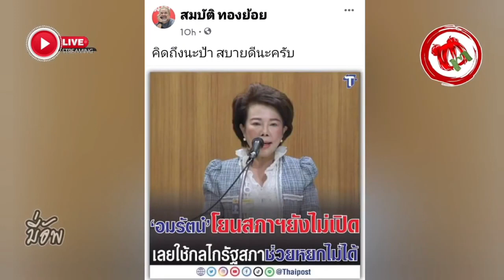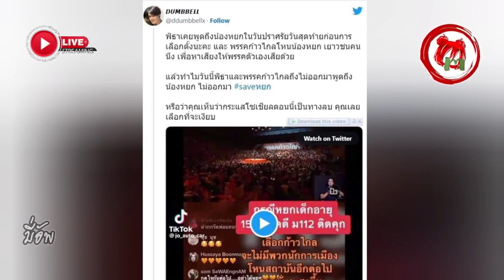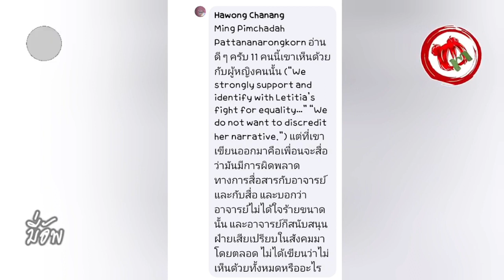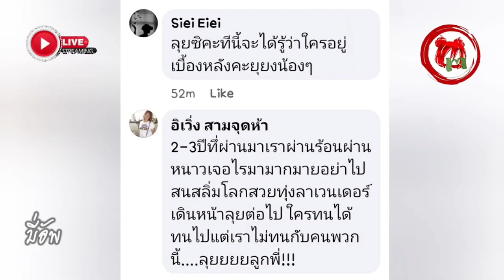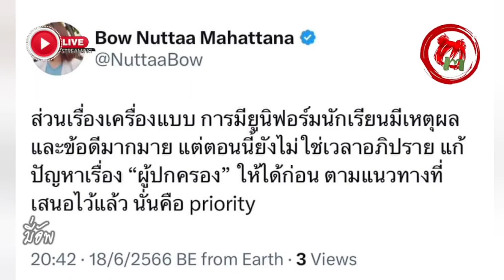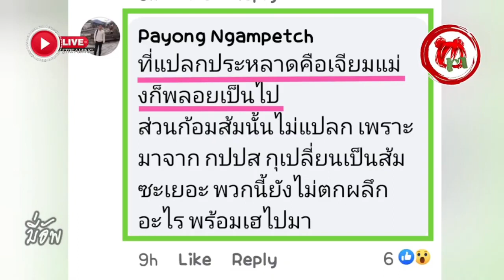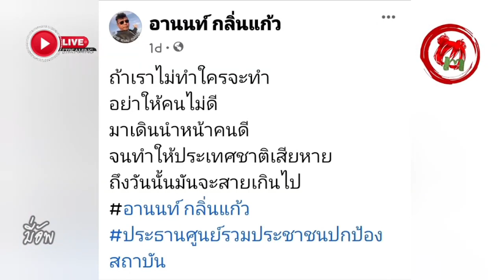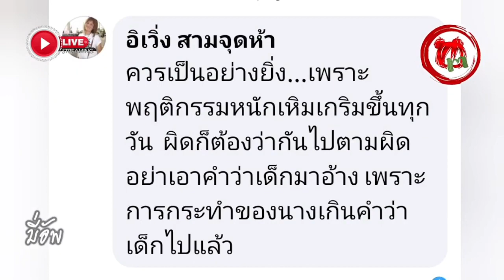มี่อัพ© โบว์ แนะ"เกียมพัด"แจ้งความแม่ทอดทิ้ง หนุนรัฐดูแล#หยก "บุ้ง" ทำลายกล้องวงจรปิด วุฒิภาวะ ผปค?